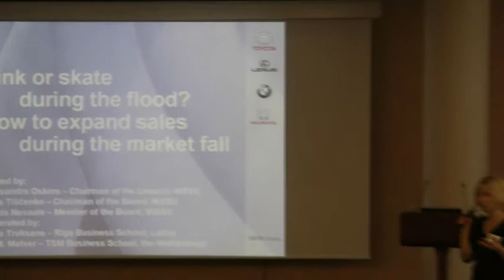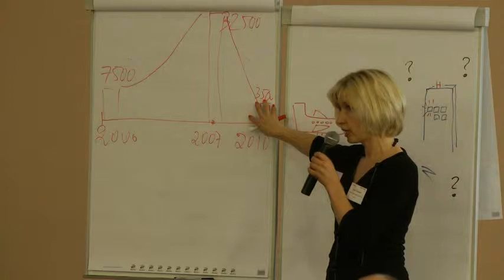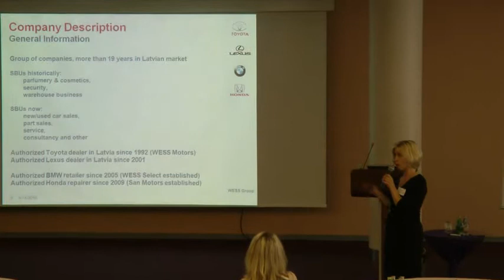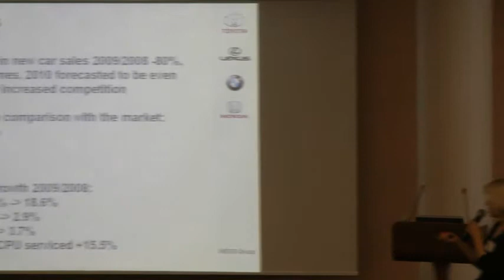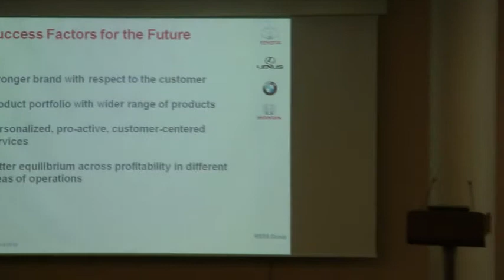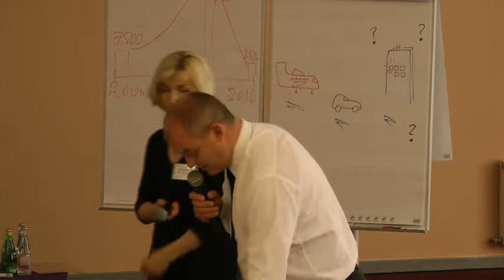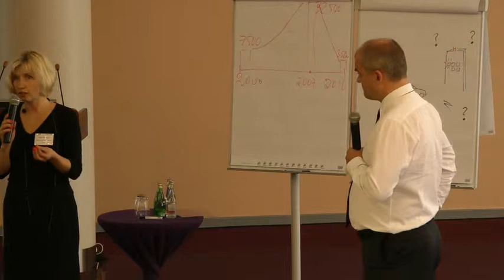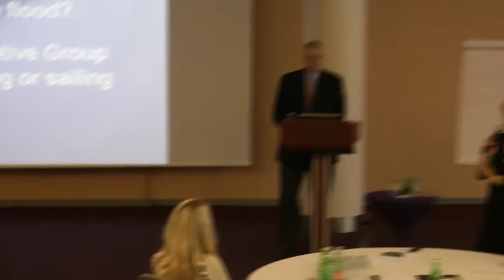8th BMDA Conference 2010. Antra Truksane, Ivo Matser WESS Motors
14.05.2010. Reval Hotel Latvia